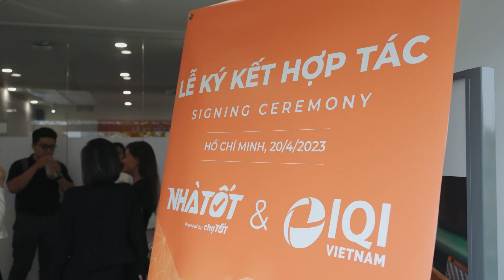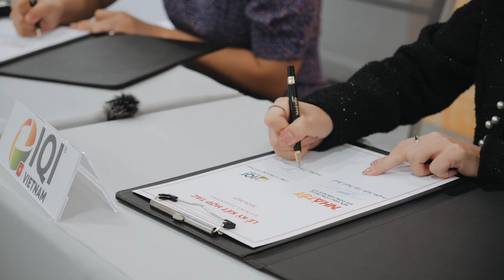LỄ KÝ KẾT HỢP TÁC GIỮA NHÀ TỐT VÀ IQI VIỆT NAM